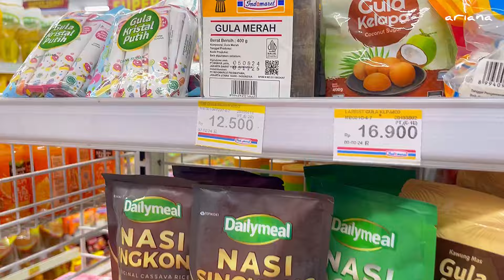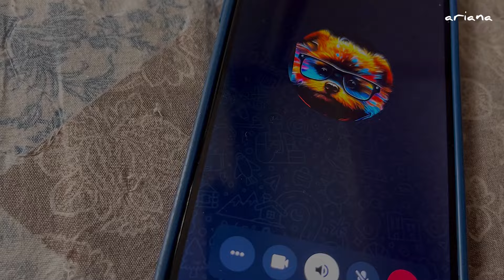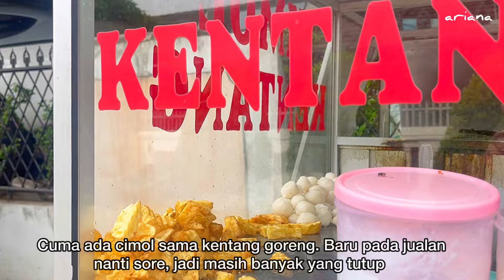dailyvlog 24 HOURS WITH ME/RUTINITAS HARIAN IRT/PAGI YANG SIBUK/SHARING TENTANG PARENTING ALA AKU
Pemesanan :
- Rak dapur
- Kotak roti dengan kaca
- Meja dispenser
- Meja TV